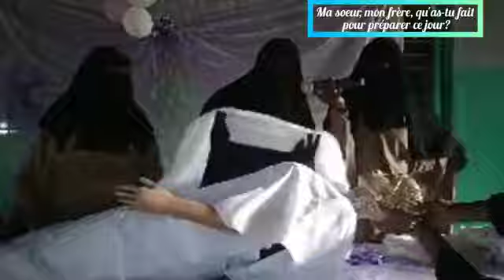Malmatou Mamy Sacko : ma soeur, mon frère, qu'as-tu fait pour préparer ce jour